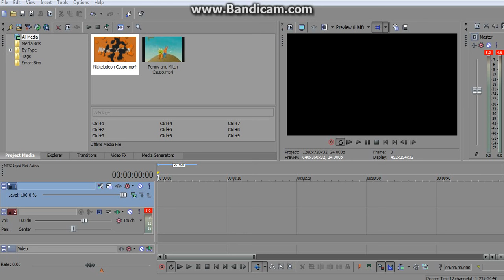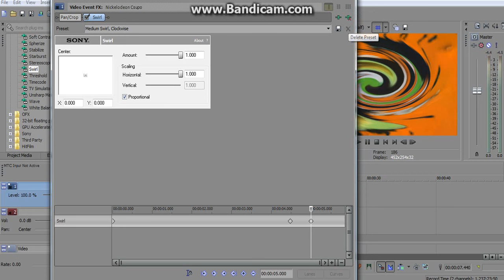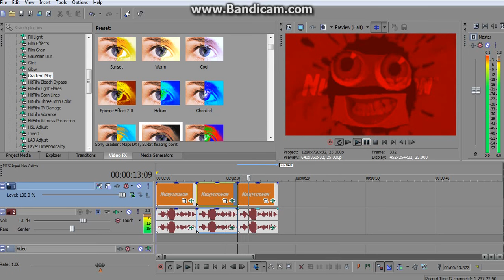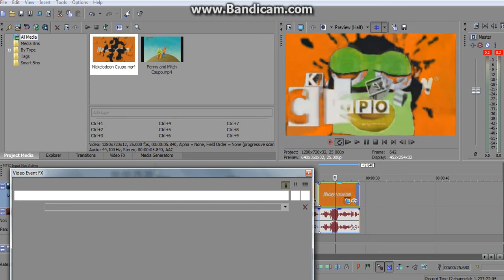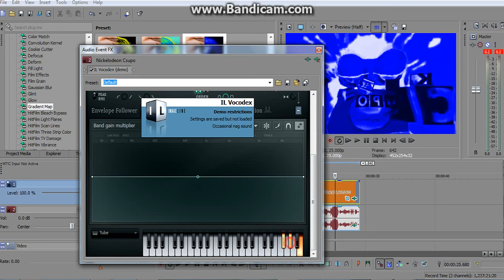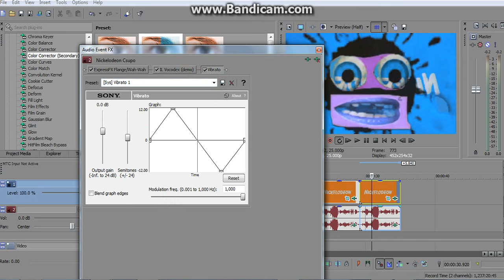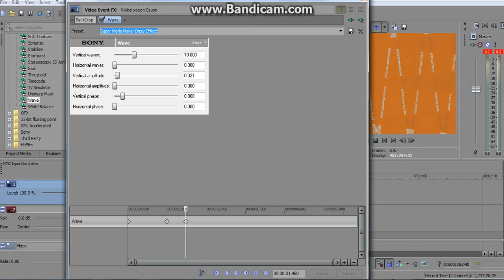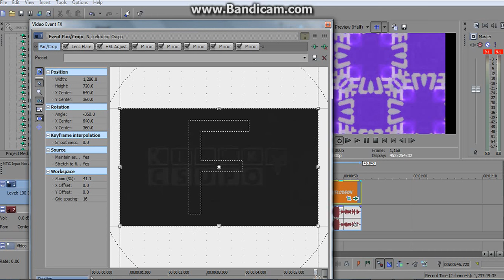How To Do All Effects From Klasky Csupo Effects Round 1 Vs Megan Woodmansee